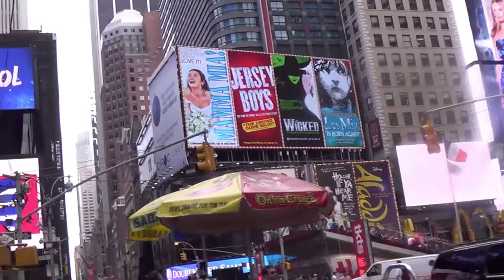NEW YORK LATTES | DOPECHICKS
We went on a 5-day trip to New York City this summer. Not much happened on the first day, since we had to get settled in and whatnot, but Day 2 was a blast.